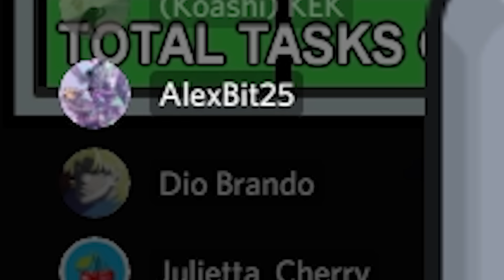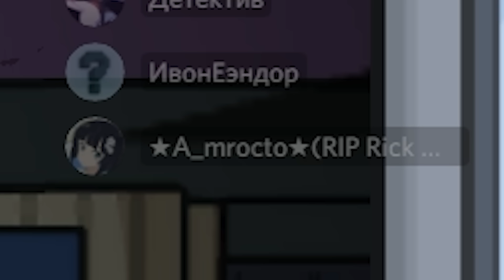БЕЗУМНОЕ УБИЙСТВО В ТОЛПЕ И МЕНЯ НЕ РАСКРЫЛИ В AMONG US!